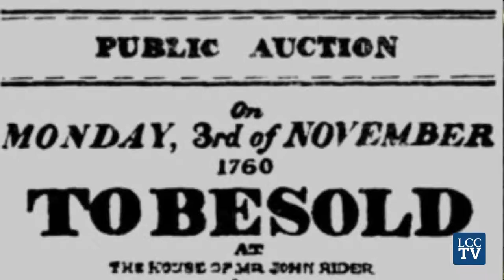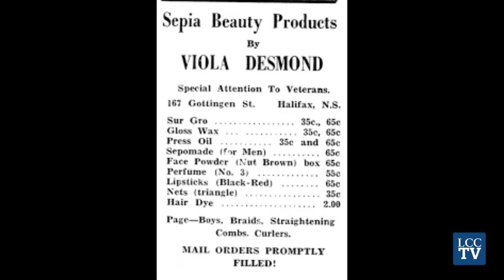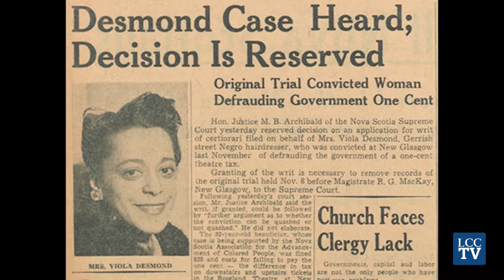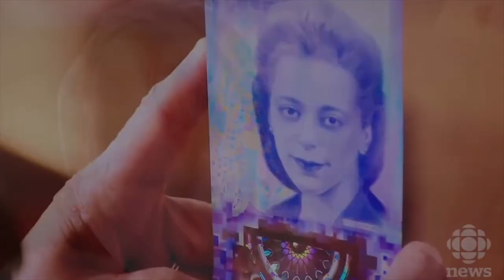Viola Desmond: A Civil Rights Pioneer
"Viola Desmond, A Civil Rights Pioneer" is a short documentary produced by LCC student, Rose Brisebois '20. It features the life and times of Viola Desmond, from her success as a business woman, to her bravery in confronting racism.